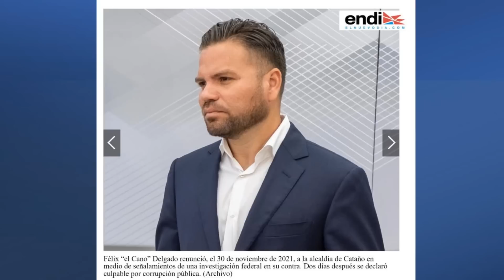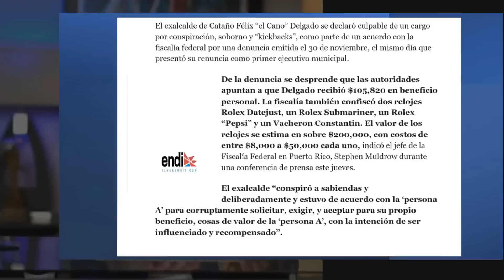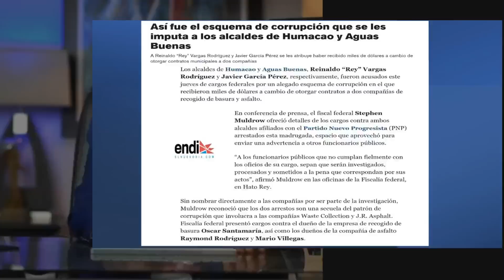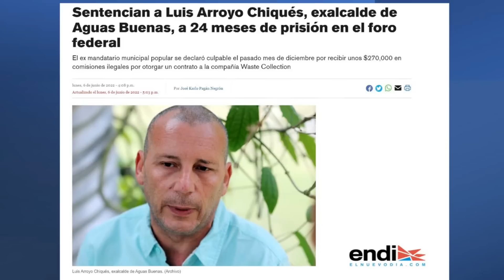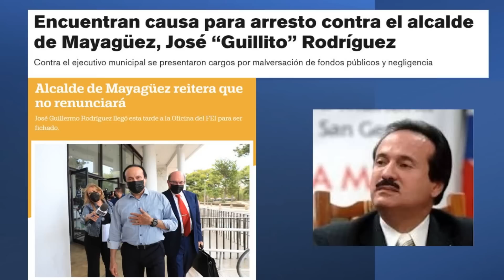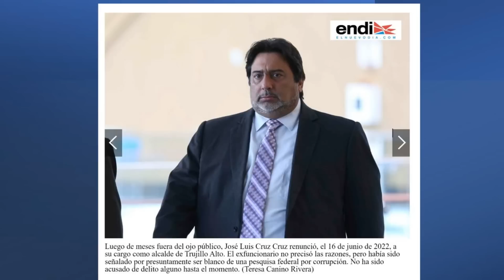El Video “QUE NO QUERIA SUBIR” Alcaldes, Padres y ¿Corruptos?